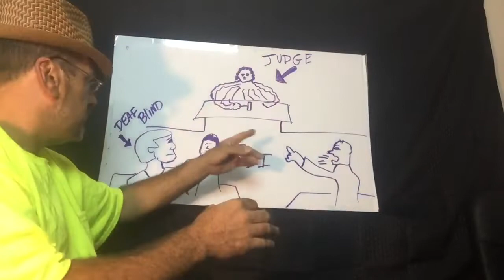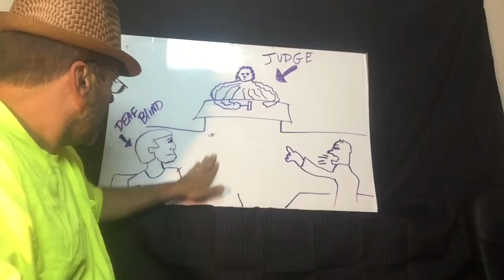Hello Miami people who can attend Chartlon courthouse